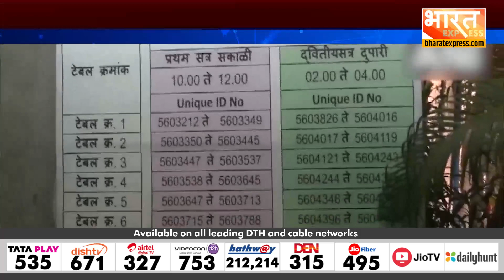Lok Sabha Election 2024 : Amit Shah ने बोली अहम बात , एक साथ चुनाव UCC | Election Result 2024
Vandana